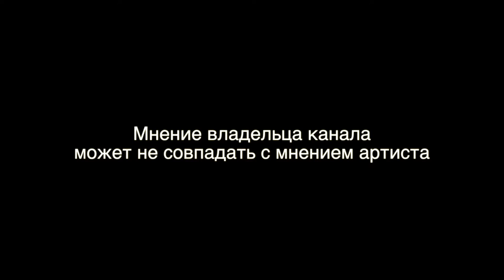Опытный Перец. АнтиРок. ЖЕНИН ТВ #2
Рубрика "Опытный перец" в стихотворной форме. Выпуск на тему современной рок-музыки. Осторожно, мат и провокация! 🔞!!! Мнение владельца канала может не совпадать с мнением артиста. 👆
Это видео не имеет цели кого-либо обидеть.